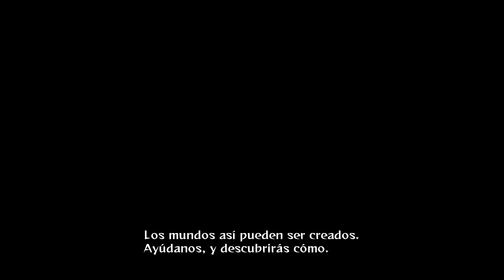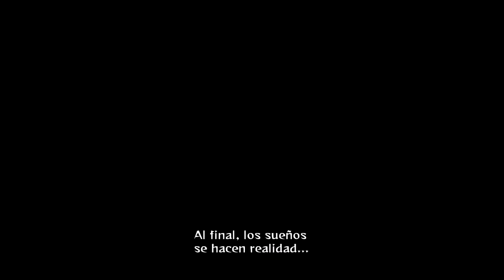Naruto Shippuden la creación de los akatsuki (en español)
NARUTO
Es una serie de manga escrita e ilustrada por Masashi Kishimoto cuya adaptación al anime es dirigida por Hayato Date. La obra narra la historia de un ninja adolescente hiperactivo, posteriormente adulto llamado Naruto Uzumaki, quien aspira a convertirse en Hokage, con el propósito de ser reconocido como alguien importante dentro de su aldea y entre sus amigos
Naruto Shippūden: Ultimate Ninja Storm 4 es el sexto y último videojuego de la serie Ultimate Ninja Storm que fue desarrollado por CyberConnect2 para las consolas de nueva generación PlayStation 4, Xbox One y para PC. El juego tiene una demo para PlayStation 4 y Xbox One que esta para todo el mundo. También se sabe acerca de los nuevos eventos de tiempo limitado online y un modo aventura.